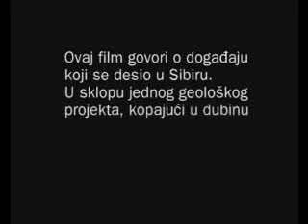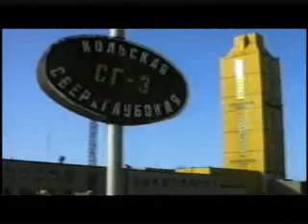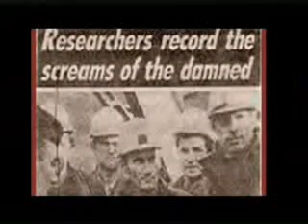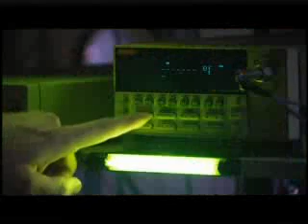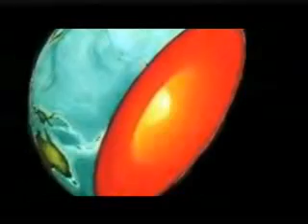KRIK iz PAKLA - prvi dio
Citat clanka iz 1987 godine :
´´Srediste zemlje toplije je nego povrsina sunca ´´